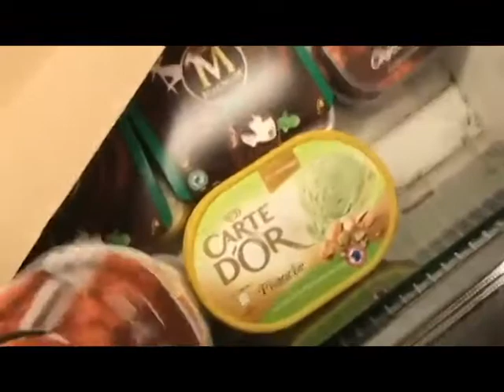Vlog - Visite de Carrefour City dans le 9ème arrondissement de Paris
Découverte d'une échoppe urbaine somme toute bien entretenue et où il fait bon vivre, je recommande